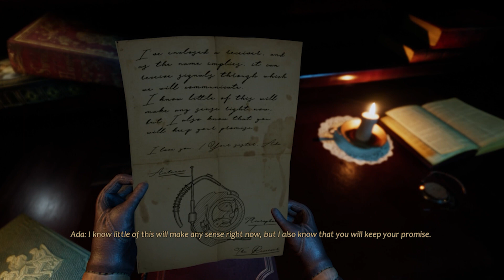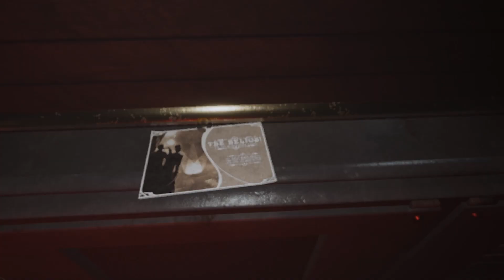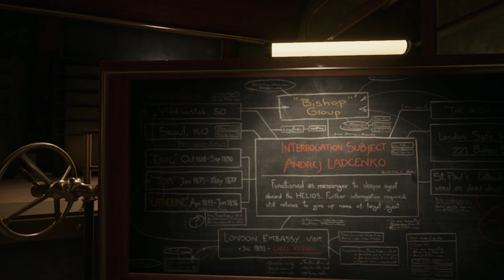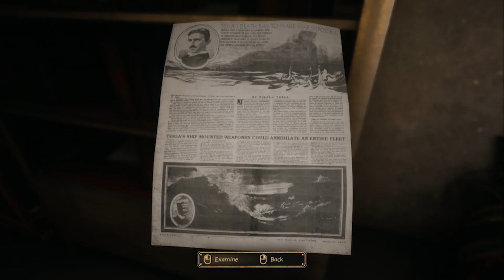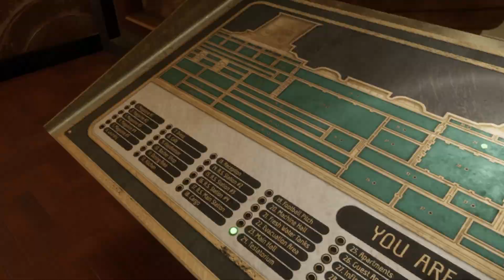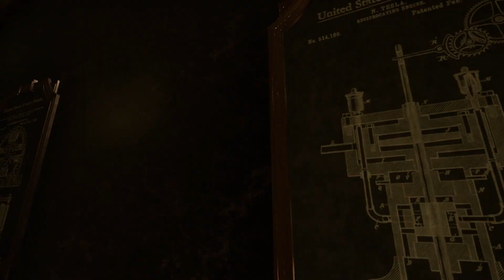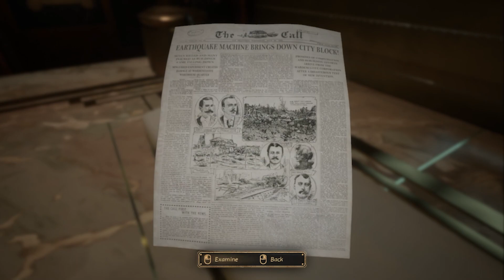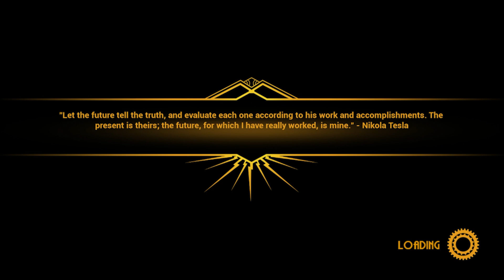Close To The Sun - Part 1| This Cruise Ship is Huge!!